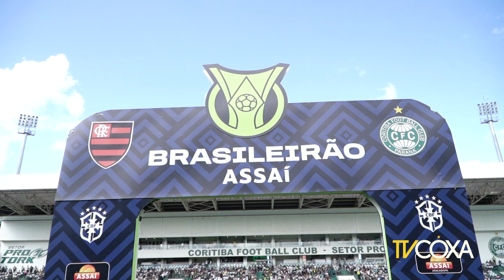CORITIBA 1 X 0 FLAMENGO | Bastidores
O Coritiba está garantido na Série A do Campeonato Brasileiro 2023! Neste domingo (06), o Coritiba recebeu o Flamengo no Couto Pereira, pela 36ª rodada do Brasileirão. Com gol de Alef Manga, o Coritiba venceu a equipe carioca e somou mais três pontos no Campeonato. Com o resultado, o Coritiba garante vaga na elite do futebol brasileiro no ano de 2023.